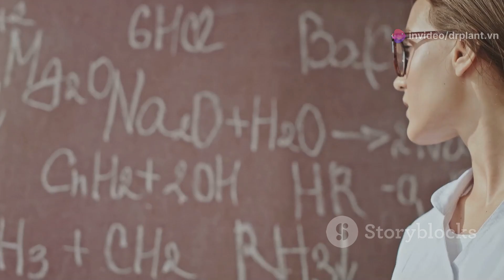NAPYR SUPER – ĐẶC TRỊ CÁC LOẠI CÔN TRÙNG KHÁNG THUỐC...0776.755.793...thuốcbảovệthựcvật.vn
NAPYR SUPER – ĐẶC TRỊ CÁC LOẠI CÔN TRÙNG KHÁNG THUỐC

NAPYR SUPER
NAPYR SUPER
THÀNH PHẦN NAPYR SUPER

Chlorfenapyr………24 %

Indoxacarb 2%

Chai 100ml , thùng 80 chai

Công nghệ sản xuất INDIA.

CÔNG DỤNG NAPYR SUPER
NAPYR SUPER
NAPYR SUPER

HƯỚNG DẪN SỬ DỤNG NAPYR SUPER
NAPYR SUPER
NAPYR SUPER
Liều lượng pha 15ml cho bình 25l nước

Thời điểm phun: vào sáng sớm hoặc chiều mát để đạt hiệu quả cao

Phun tồn lưu: pha 5ml phế phẩm/1 lít nước, phun 1 lít dung dịch đã pha cho 25m2 bề mặt. hiệu lực tồn lưu 30 ngày.

Thời gian cách ly ít nhất 60 phút sau khi phun